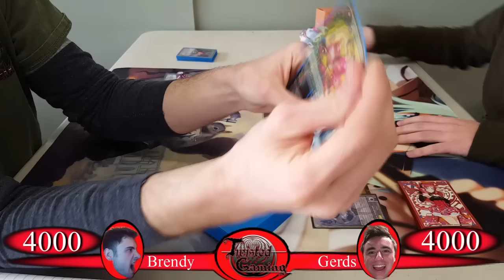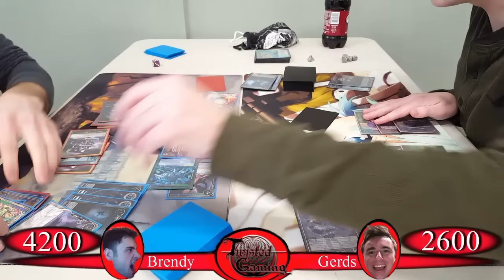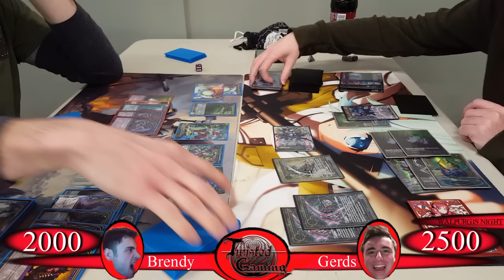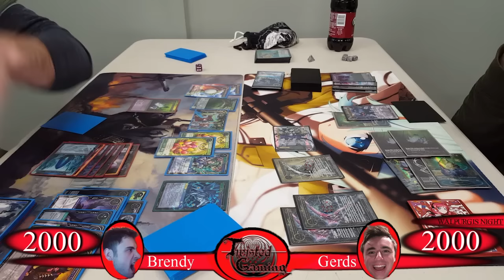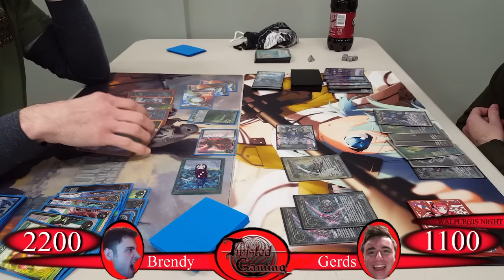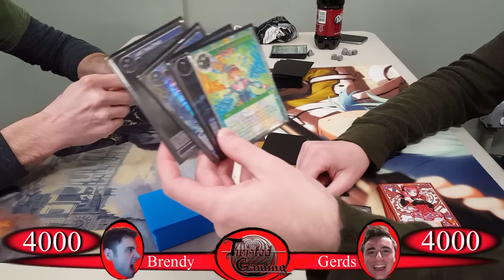Battle of Fates: Lilias Petal (Brendy) vs. Dark Alice (Gerds)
The format of the video is going to be 2 Game: 1 matches, followed by sideboarding, then 2 Game: 2 matches. This will give us the best view of the matchup for both pre and post sideboard.

There are still some production flaws to work out at the moment, but we're changing location for next time we film to mitigate background noise, and upgrading equipment, so stay tuned for more Battles.Any feedback for improvement would be great.